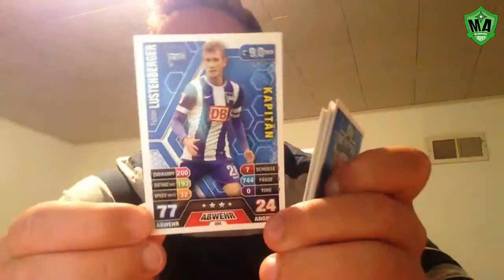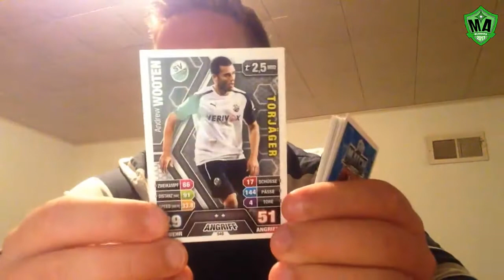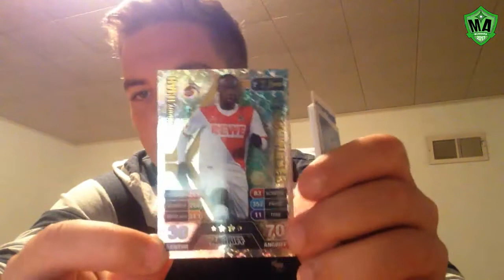PACK OF THE DAY #20 - POTD APRIL - MATCH ATTAX BUDDIES